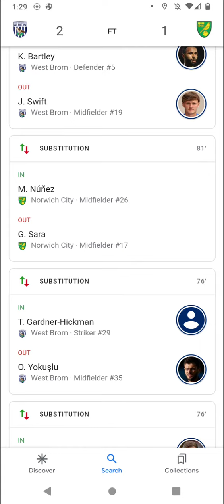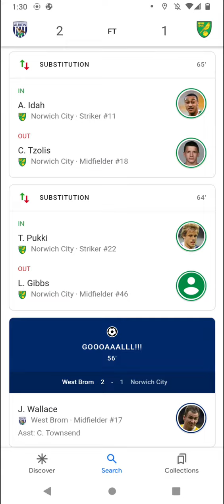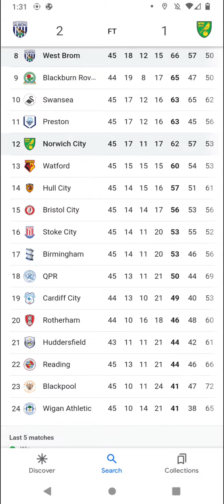Championship soccer scores